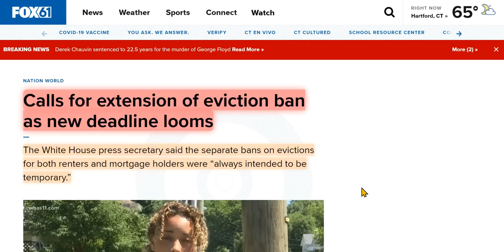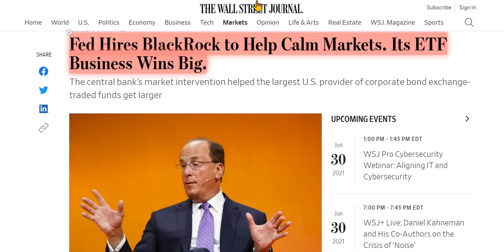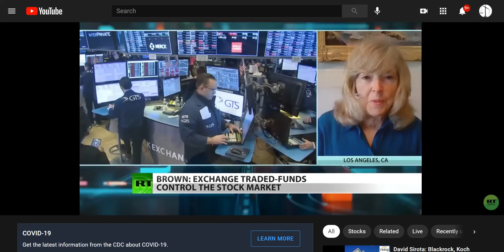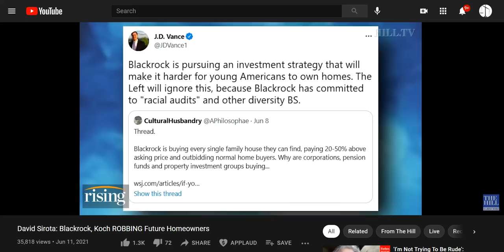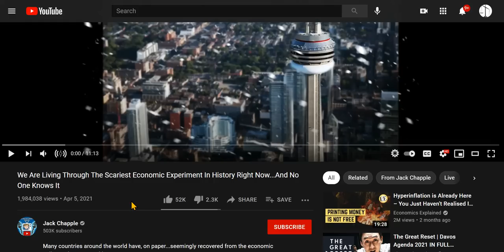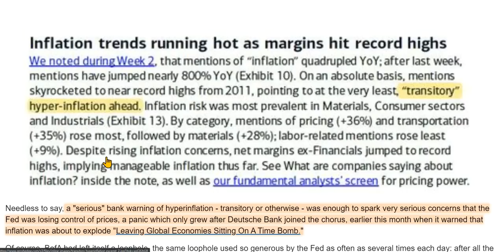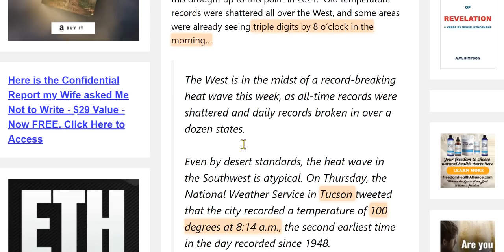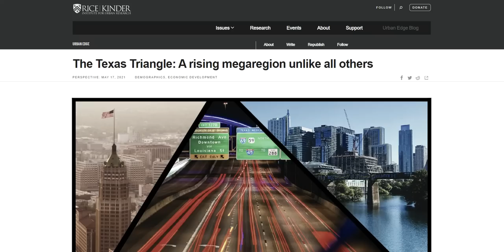I Hope You Are Ready For The Rapid Worsening Of What Already Has Begun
Oh, it is true: YOU WILL OWN NOTHING, AND YOU WILL BE HAP ... MISERABLE! If you survive what's coming.